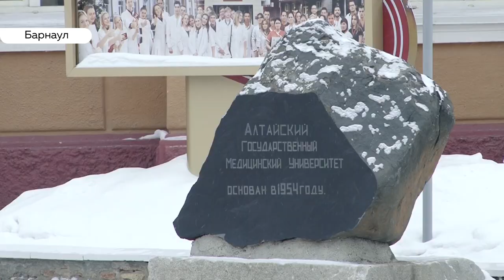Игорь Салдан может вернуться в кресло ректора АГМУ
Игорь Салдан может вернуться в кресло ректора АГМУ. Сейчас он судится с бывшим вузом о признании увольнения незаконным. Оказывается, все это время Игорь Петрович – на больничном. Причем, двойном.

Увольнять работника на официальном больничном – нельзя. Такова позиция защиты, — Илья Кочетков узнал подробности